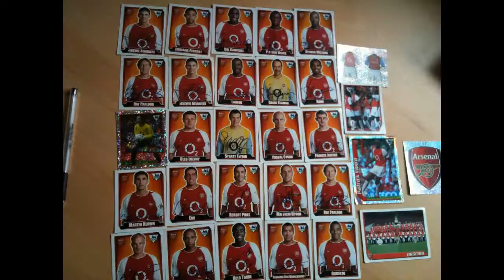Back to the Future Fridays | Dormans Magherafelt | Promo Vid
ALL NEW FRIDAY NIGHTS!